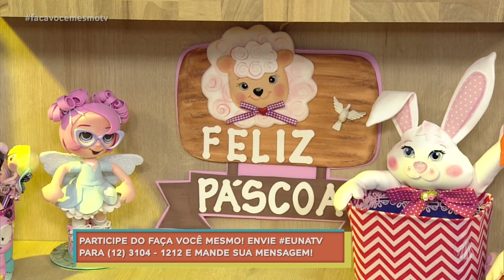Veja como fazer uma linda placa de cordeirinho para a Páscoa utilizando EVA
A artesã Angélica Silveira te ensina a criar uma linda plaquinha decorada com um cordeirinho para a Páscoa, veja que belo trabalho utilizando EVA!

Programa exibido dia 23 de janeiro de 2023.

TV APARECIDA
É bom estar onde a Mãe está!